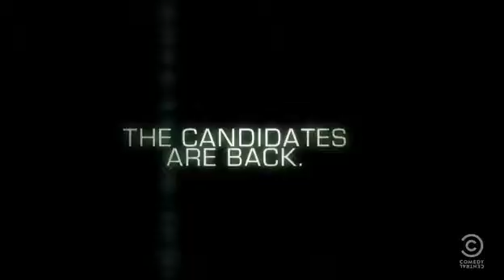Indecision 2012: The Awakening - Official Trailer [HD]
Release Date: TBA
Genre: Suspense/Drama
Cast: John Oliver
Director: Jon Stewart
Writers: American Citizens
MPAA: Not Yet Rated
Studio: Comedy Central

Plot:
Who will be the next President of the United States? John Oliver is determined to find out.